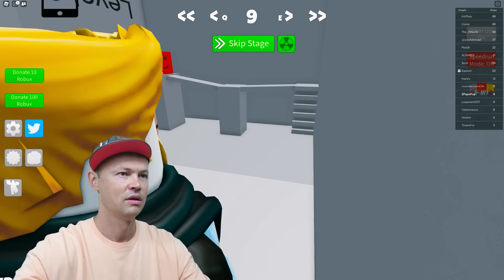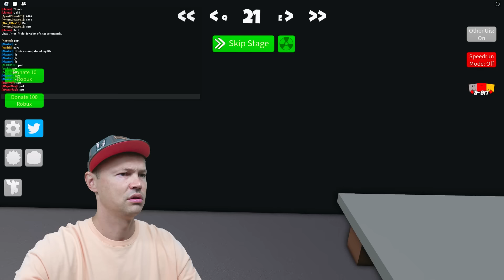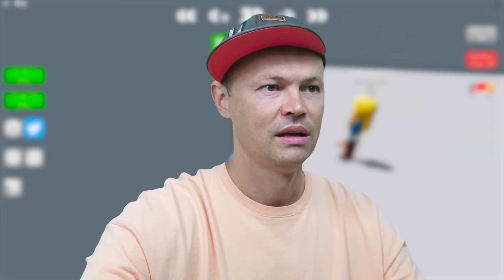прошел 50 уровней Try To Die Dco